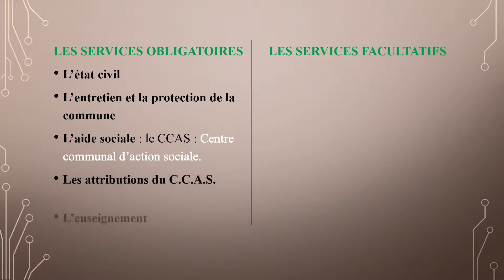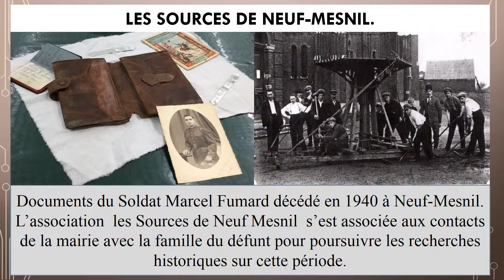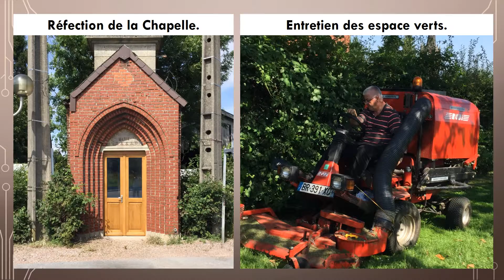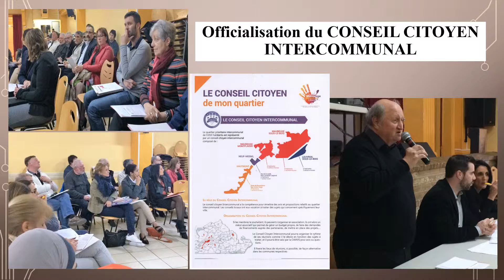NEUF MESNIL VOEUX 2017 DERNIER